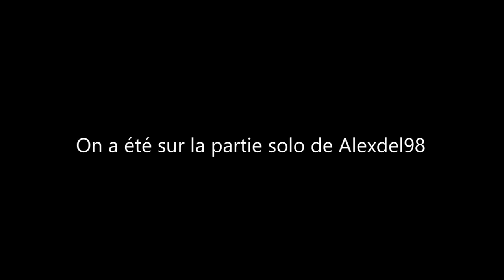Mister Swag (Saint Row IV)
Eh les fanboys, ont a acheté Saint Row IV, alors on a fait des vidéos dessus.

Un abonné = un chance d'avoir un lamasticot de compagnie en cadeau